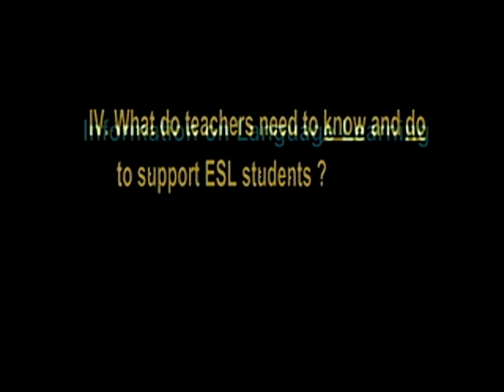SS300k Sequence07 mpeg2video